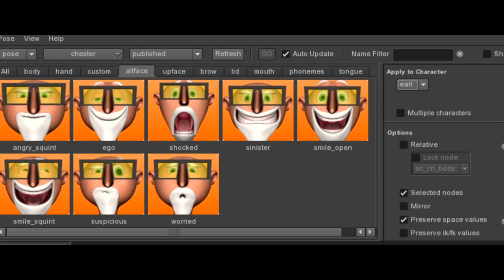Cloudy With A Chance Of Meatballs 2 - Chester V Featurette with Commentary by Peter Nash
Senior Animation Supervisor Peter Nash provides commentary to this Cloudy With A Chance Of Meatballs 2 Chester V featurette.